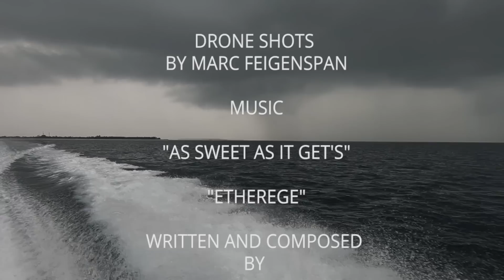Cool Escapes Maldives: Maldivian Singer and Songwriter Fa'thu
The garden at her home is a place where Fa’thu finds peace. She often escapes to it to write her lyrics. “This is my home. I am anchored here in our little oasis and it inspires me,” she says. How did she get into music? “My parents loved English pop and Bollywood songs.,... Read more on: